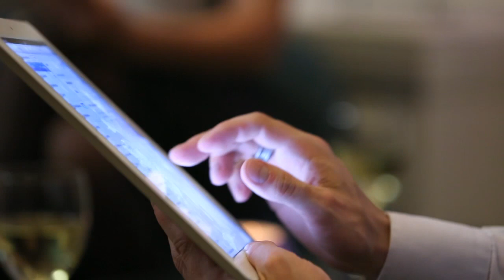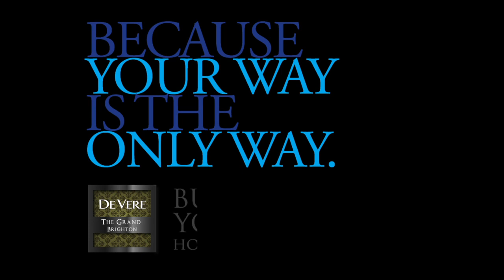Meetings & Events at The Grand Hotel - Hotel Video Production - Video Production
The Grand Hotel in Brighton is an outstanding venue for meetings and conferences of all sizes. This short 60 video was filmed and produced by The Marketing Cafe to give viewers a glimpse of the hotel and to demonstrate its suitability to host the perfect corporate event.